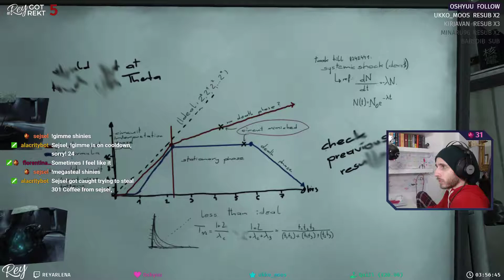Rey Plays: SOMA - Part 15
Join me as we follow Simon Jarrett through an underwater research facility known as PATHOS-II in the year 2103. Following a catastrophic event, the inhabitants were the only known survivors on Earth, when they shifted their focus in a last attempt to save as much as possible of what was left of humanity.

• Find Me!